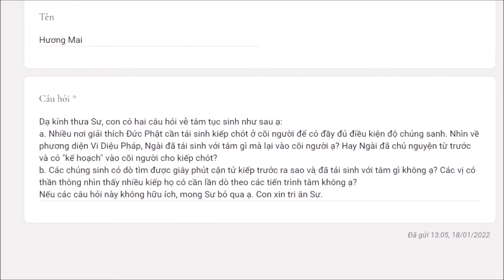869. Bồ Tát tái sinh bằng nguyện lực?